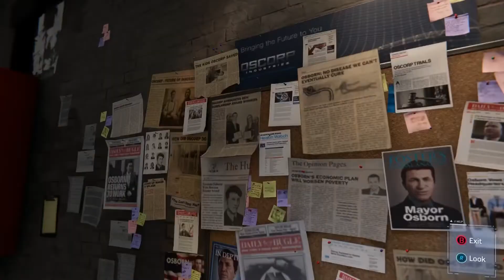Just Spider-Man Things - Spider-Man Remastered (PC Edition) - Act 5